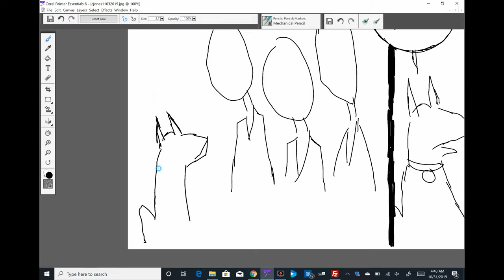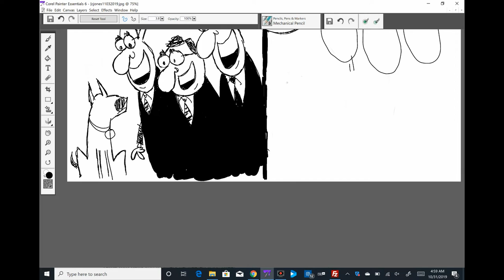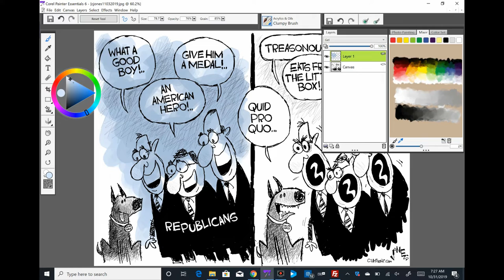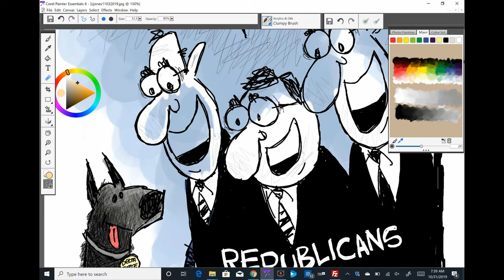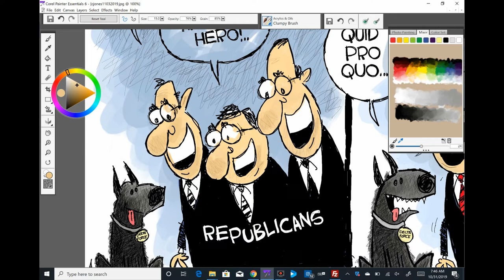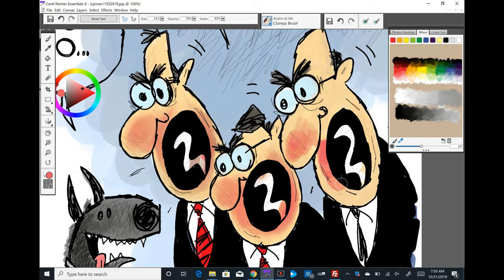Claytoonz, Episode 669, Never Trumper Hiney Sniffer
Watch me draw a Never Trumper Hiney Sniffer.